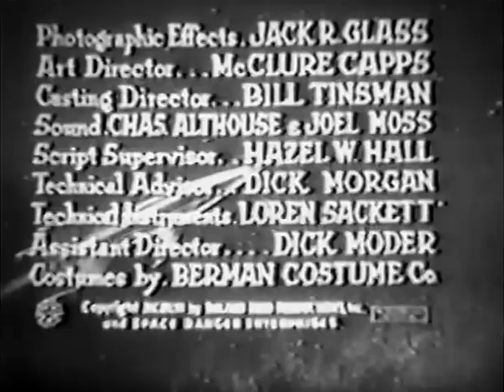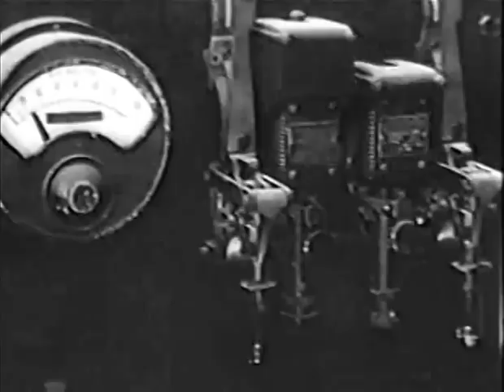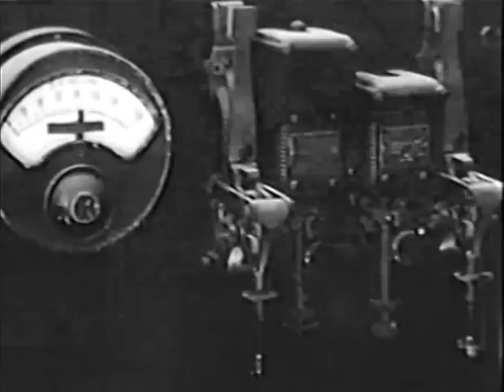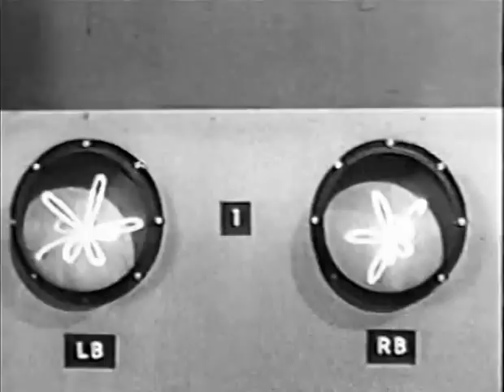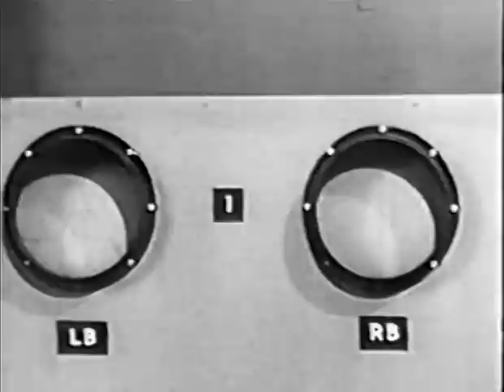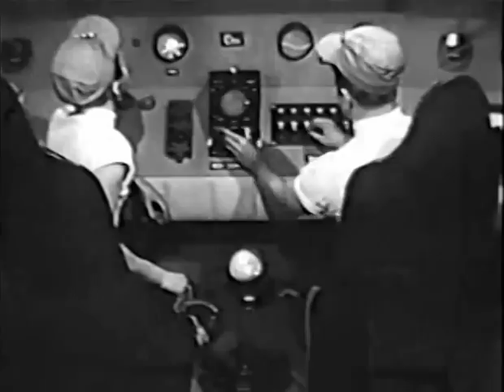Menace from Outer Space (1954) ROCKY JONES, SPACE RANGER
Stars: Richard Crane, Robert Lyden, Sally Mansfield

You've heard of The Lone Ranger, now meet The Space Ranger!

Follow the adventures of Rocky Jones and crew as they cruise the galaxy in their Orbit Jet X-V2 and defend Earth against space-bound evil doers!